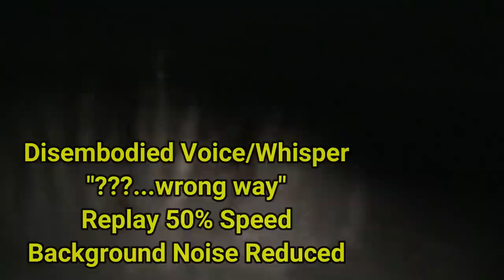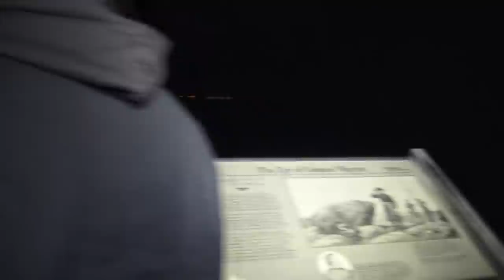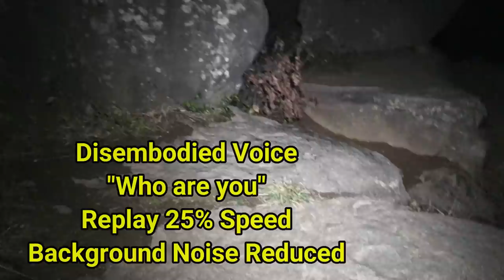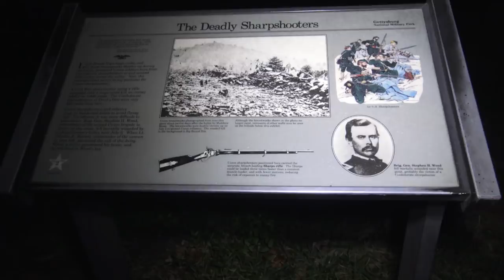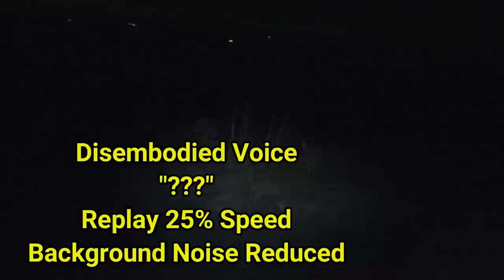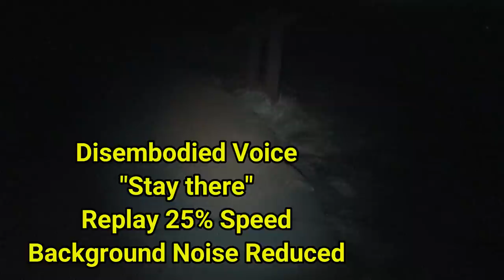Battlefield Demon's - Little Round Top - Gettysburg PA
Send Fan Mail:
Holly's Lore